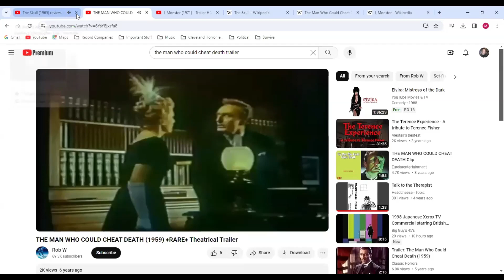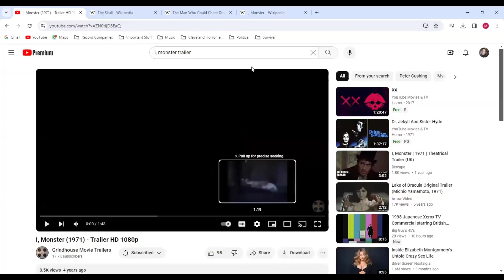Triple Threat Shock!!!!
The Phantom discusses three of the more obscure classics starring Christopher Lee and Peter Cushing. The Skull, The Man Who Could Cheat Death, and I, Monster.